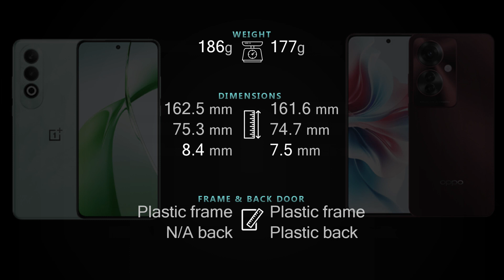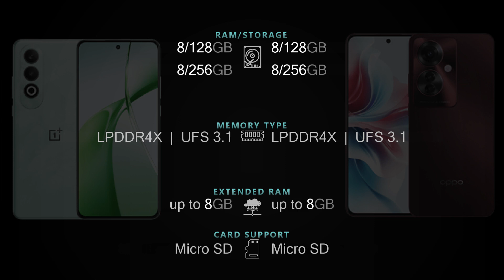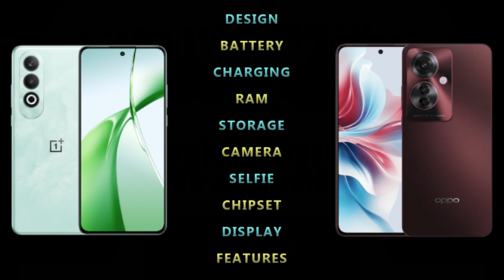Oneplus Nord CE 4 vs Oppo F25 Pro 5G Full phone specs comparison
Oneplus Nord CE 4 vs Oppo F25 Pro 5G Price and Full phone specifications [Design, Connectivity, Battery, Charging, Camera, Chipset, Display, OS, Features and more] comparison.